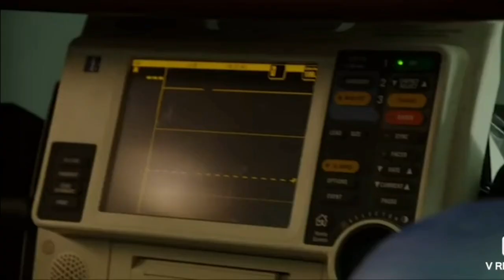A True Leader - Captain Matthew Casey | Chicago Fire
Matthew Casey is a firefighter at firehouse 51, Chicago Fire Department. He was a Lieutenant on truck 81 and now he is a Captain. Casey is extremely private about his personal life. Sometimes he is being distant and aloof. He is also known for being tough to his men. His standoffish demeanor and no-nonsense attitidude sometimes put his crew off. Despite this, he is respected by them and highly awarded by Chief Boden. Casey really care for his men and will not hesitate to defend them, even if it risks his own life and career.

Casey was promoted as a Captain after perfoming a rope rescue to a mentally unstable suicidal man. The Chief that was surpervising him during the rescue thought that Casey was brave enough to put the victim first, ahead of his own career. The Chief also agree that Casey is a true leader.

Matthew Casey is potrayed by an amazing Australian actor, Jesse Spencer. Jesse has been dedicating his life in Chicago Fire for 8 years. Basically this video is an edit to honor his hard work. Just so he knows how much we appreciate him.